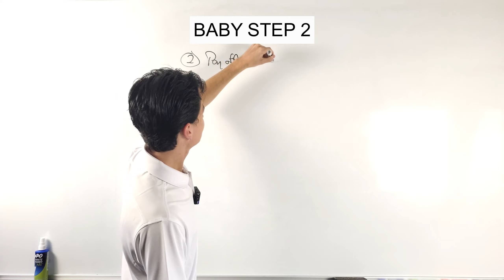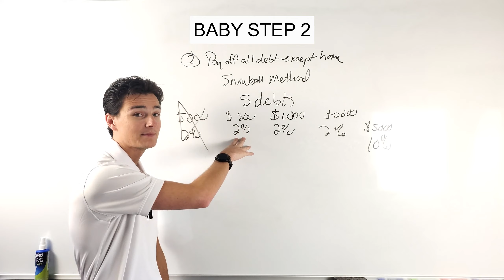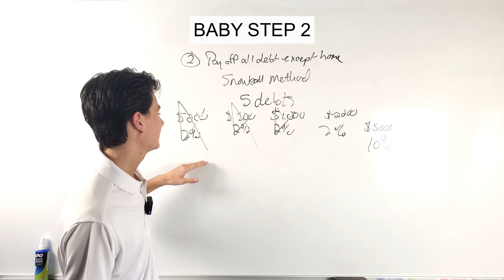Easiest way to know Dave Ramsey's SECOND Baby Step (In 3 Minutes)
Easiest way to know Dave Ramsey's SECOND Baby Step (In 3 Minutes). In this video, we do a quick overview of Dave Ramsey's SECOND Baby Step! These steps give structure and purpose in life when referring to both personal and behavioral finance.

We're going to teach you the Millionaire Mindset!

Education has failed to teach our generation what it takes to achieve complete financial independence. We are going to learn together the secret formula for making capitalism work for us.

Combining the best financial principles with the discipline and mindset of self-made millionaires, we will unlock the skills to reach our full potential, just as the greatest minds in business and finance have done.